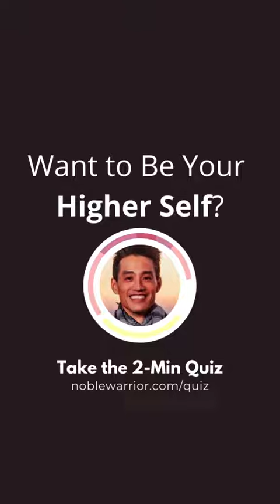What if you can live life with more ease?